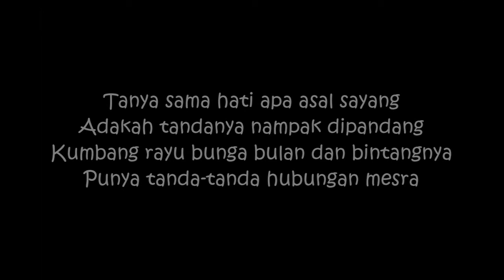Itulah Sayang - The Ramlees (Lirik)